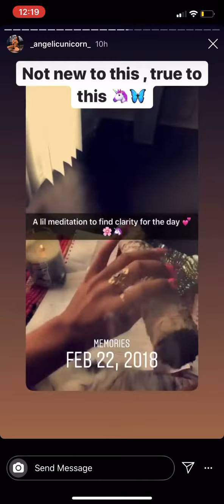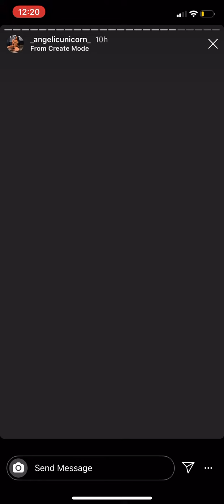IG Stories May 31, 2020 Part 3